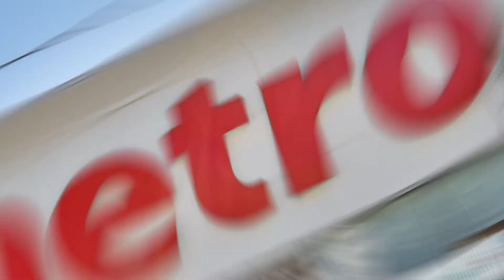15 Walmer Road Matterport